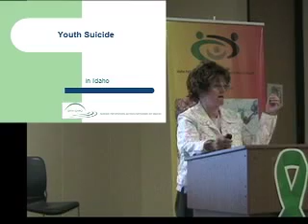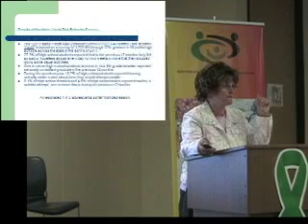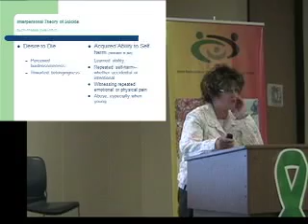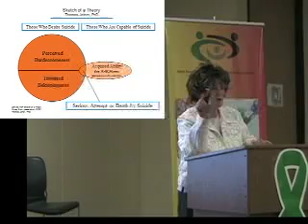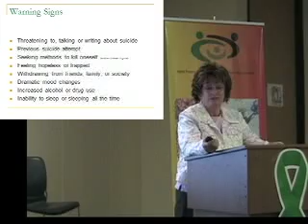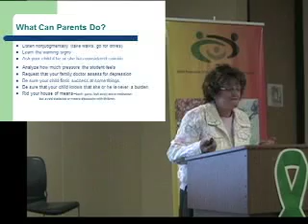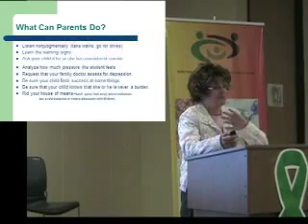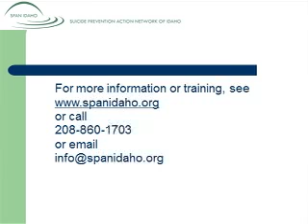judy Gabe Presentation Youth Suicide